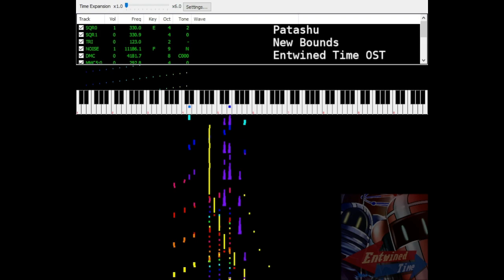Patashu - New Bounds [Entwined Time OST 01]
Made for Entwined Time, a two time manipulation puzzle game.

Made in 0cc-Famitracker and rendered in NSFPlay Synthesia. Source files (.0cc/.nsf)

Genre: 8-Bit Upbeat Instrumental

This song is Creatively Commons licensed. You can do whatever you want with it as long as you attribute!